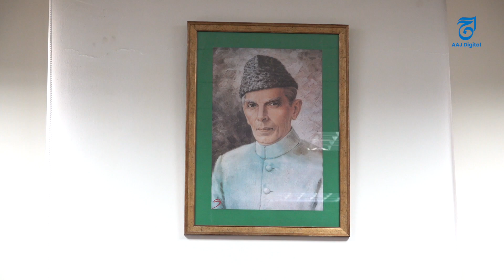نوازتے نہیں بلا امتیاز کام کرتے ہیں ، حاجی خیال زمان اورکزئی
اسمبلی میں اچھا نہیں ہوا ، آئندہ ایسا نہیں ہوگا
اگلے الیکشن میں بھاری اکثریت ملے گی
نواز شریف کے لئے کھڑے ہوتے، خاموشی سے سنتے تھے
مہنگائی چند دن میں ختم نہیں کر سکتے